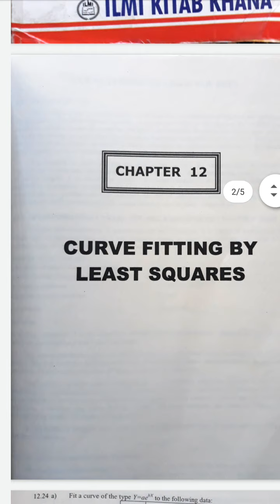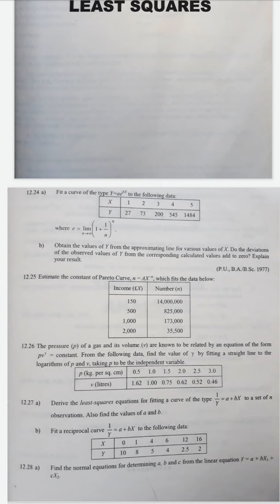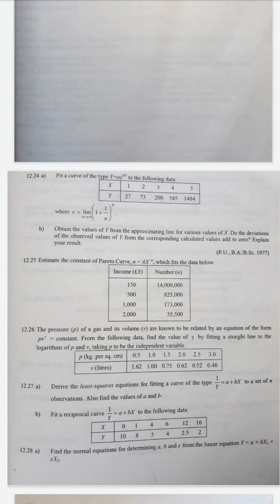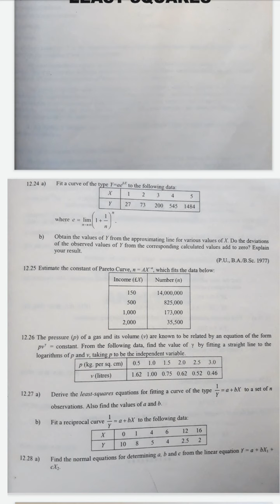lecture #40...Subjective Questions